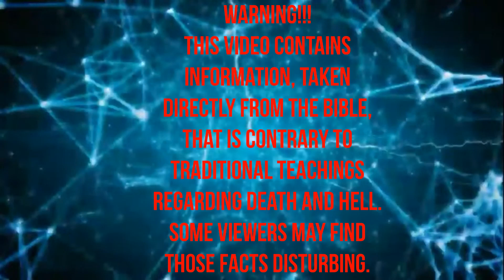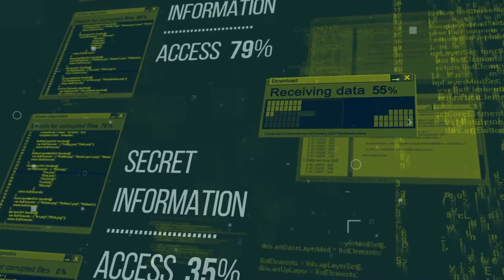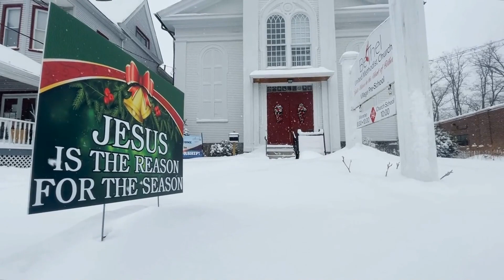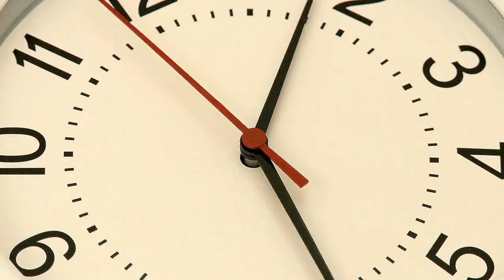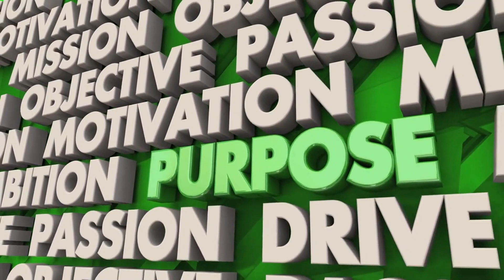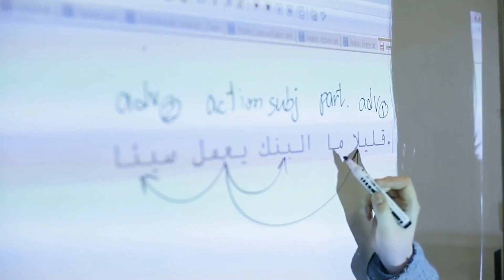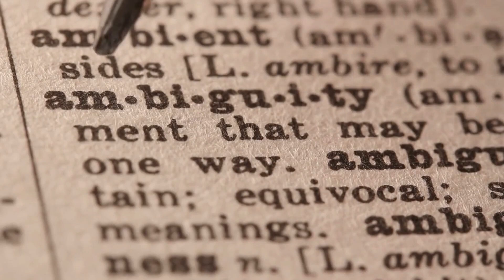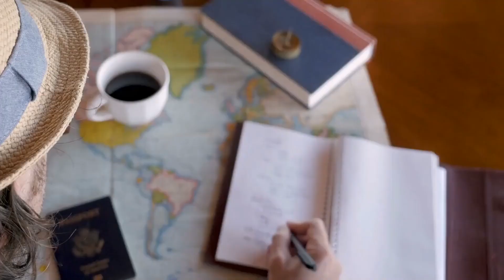Are Angels Immortal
This video might be disturbing to some viewers as it contains Biblical facts that are contrary to traditional teachings on death and Hell.